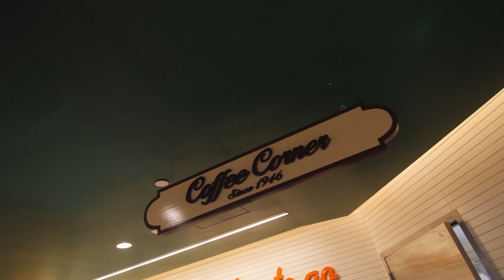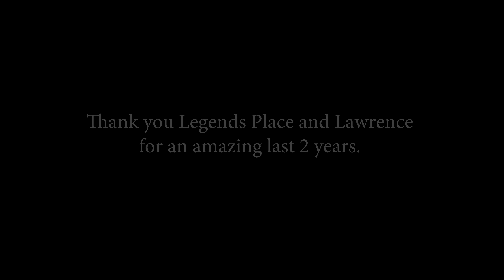Moving out of My College Apartment...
Today I head sadly had to move out of my college apartment in lawrence kansas. I spent the last couple years at this apartment and I'm sad to be moving but also excited for the future!

Equipment:
RX100 wind screens
His Drone
My Drone
Small Camera
Medium Camera: Panasonic G7
Main Lense
Favorite Lense
Big Camera: Blackmagic Mini Ursa
Lense: The Panasonic Lumix 20mm f1.7 Mk2
Panasonic 14-42/3.5-5.6 ASPH. MEGA O.I.S.